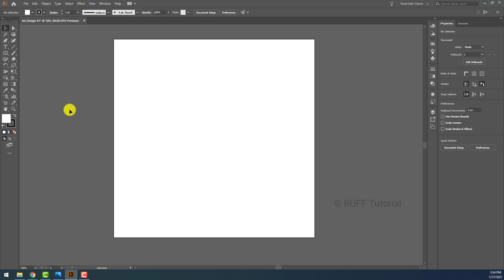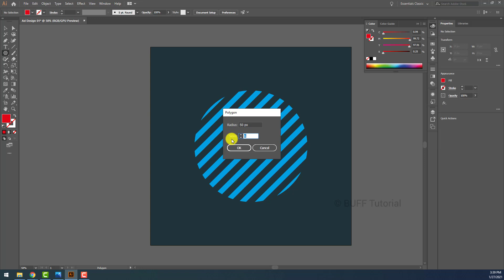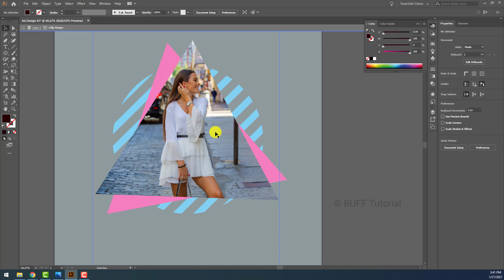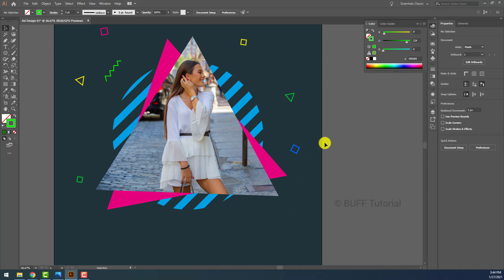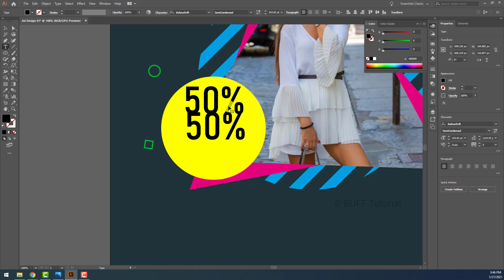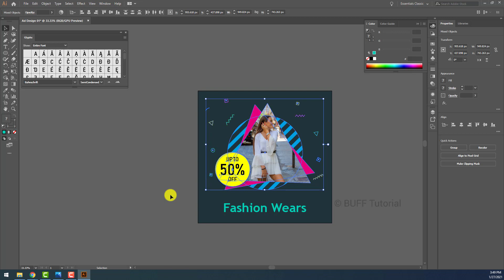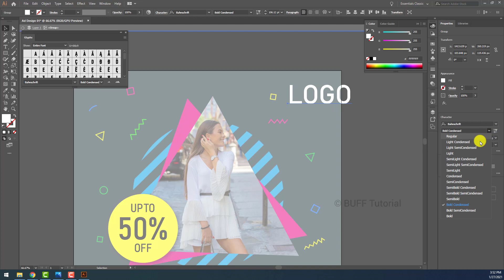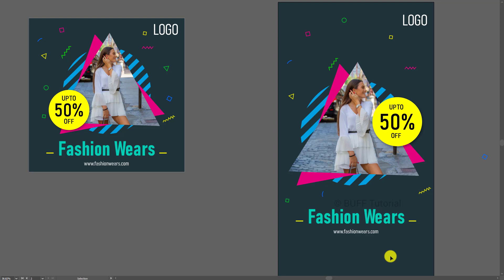Vector Fashion Advertisement Design in Adobe Illustrator | Illustrator tutorial தமிழ்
இந்த வீடியோ உங்களுக்கு Vector Advertisement Design செய்வது எப்படி என்பதை கற்றுக்கொள்ளுங்கள்.
This video will make you to understand the design concept of vector fashion advertisement design.